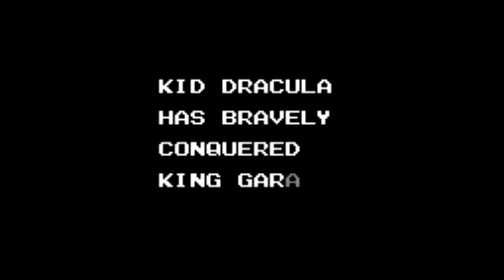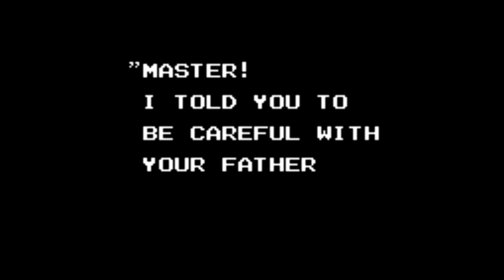Kid Dracula Part 8 Finale